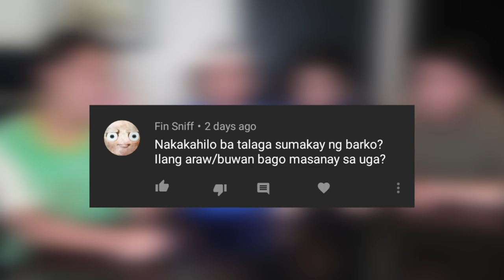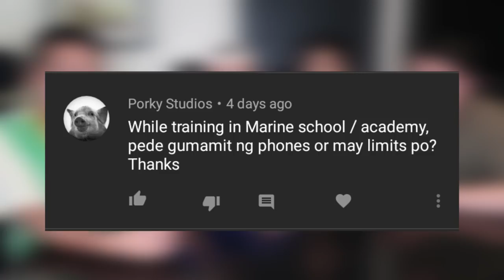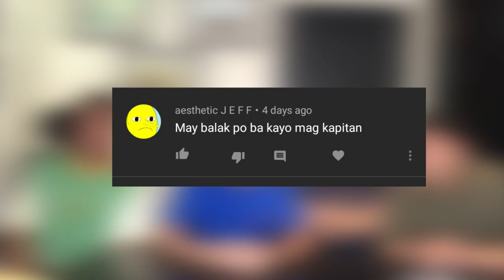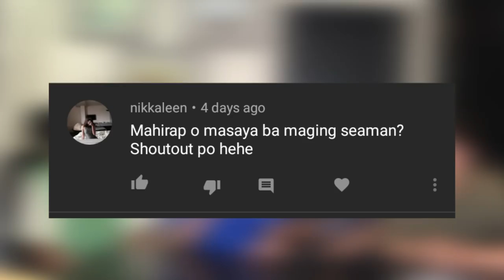ANO MAS MAGANDA DECK OR ENGINE? | q & a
sana na sagot namin mga tanong nyo!

kung meron kayong gustong ipadala..

if nabasa mo to comment 😆 :)

1 peter 5:7